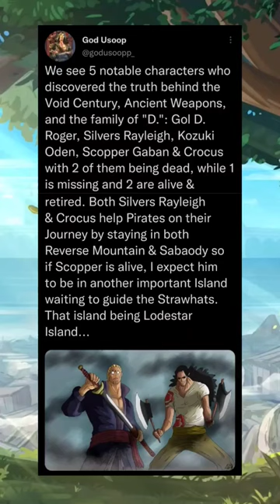Do you think we'll see Gaban in the future